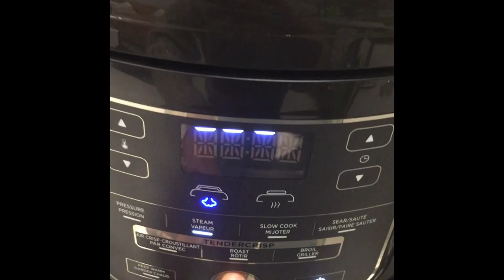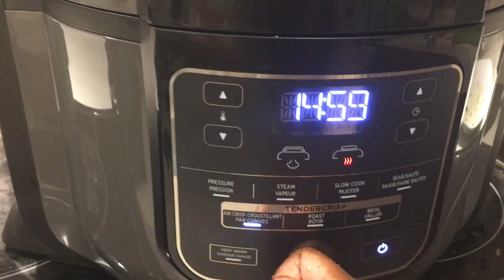EASY Steamed & Fried Cauliflower (Low Carb)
About Me:
I'm Simone, an in-home and virtual certified personal trainer, ACSM certified, Precision Nutrition certified and an ACE functional fitness specialist. I'm on a mission to help people on their fitness & health journey.

It’s not always about the food you have in your home but about the tools you use! 🤗

Here’s my recipe for steamed & fried cauliflower using the ninjafoodie which is similar to the instapot but better in my opinion. With this machine I can steam, air fry, pressure cook, and more! It cuts down on so much cooking time and makes it so much more convenient.

Ingredients:
-1 head of cauliflower
-seasoning of your choice
-parmesan cheese or a cheese of your choice (optional)
-grapeseed oil

Let me know if you give this recipe a try! I had this with a side of green beans and kombucha 😋